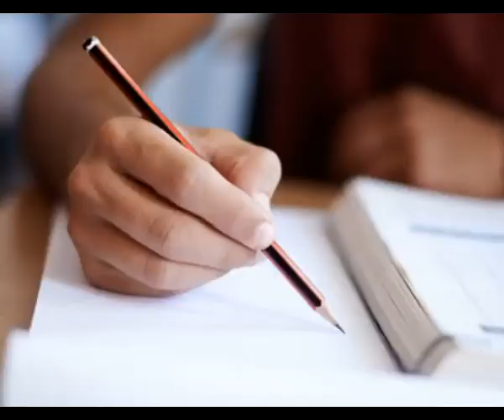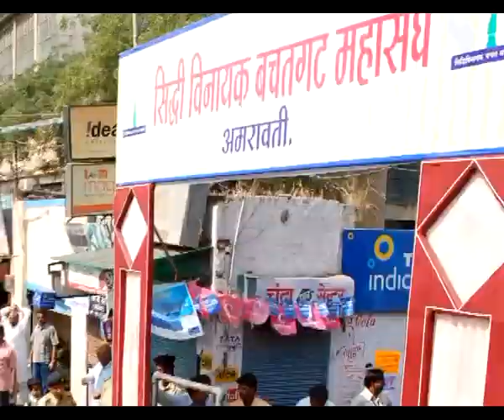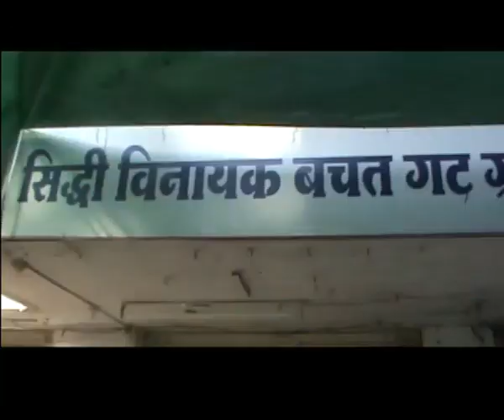SULBHATAI SANJAY KHODKE_AMRAVATI_KSHIPRA MANKAR